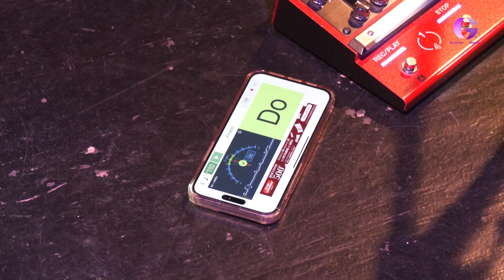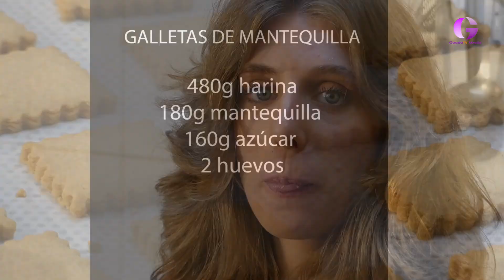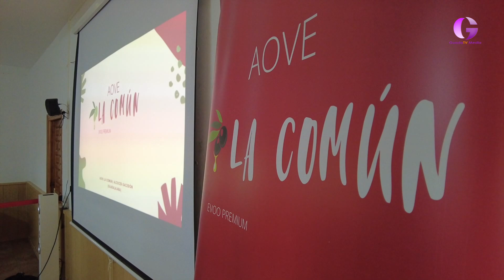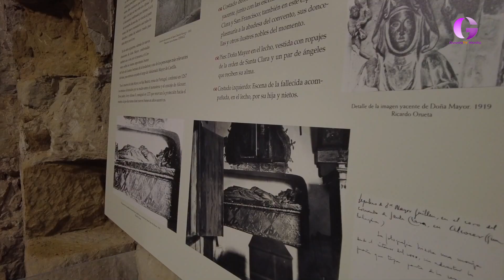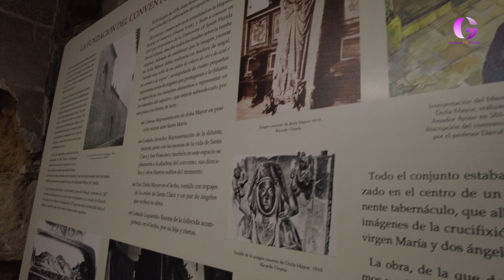Hoy en La tarde con Cristina conocemos Toda una Vida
También charlamos con Silvia Altabás sobre el efluvio telogénico. Estaremos en Azuqueca de Henares con otro reportaje de Javi Lobo, celebramos el Día Mundial de la Hostelería en Alcocer y  Fátima Gismero nos prepara galletas de mantequilla.